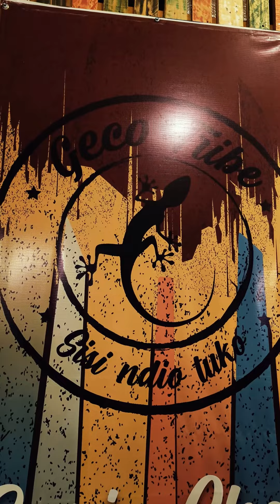We had so much fun creating this at @geco.cafe over the weekend!